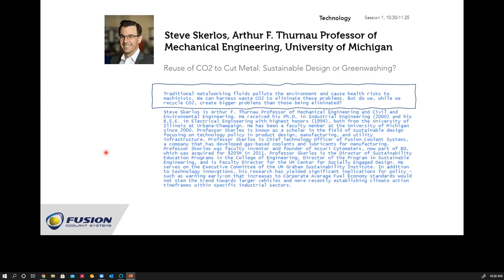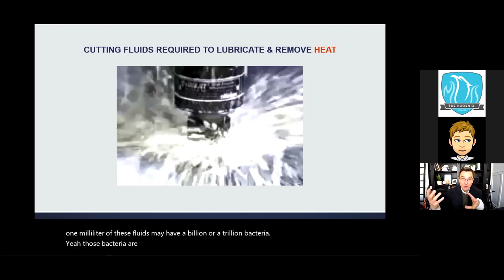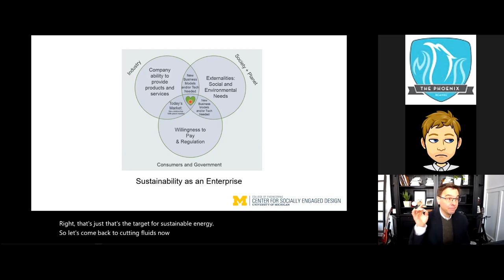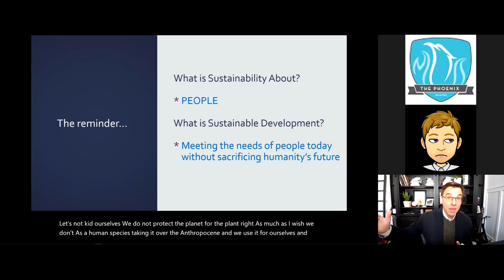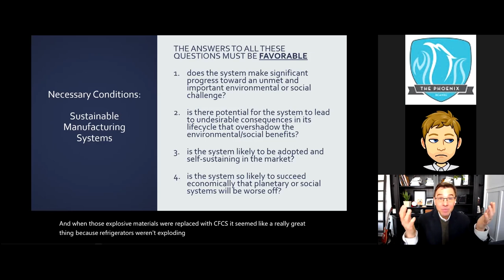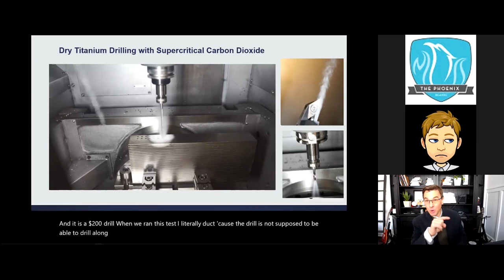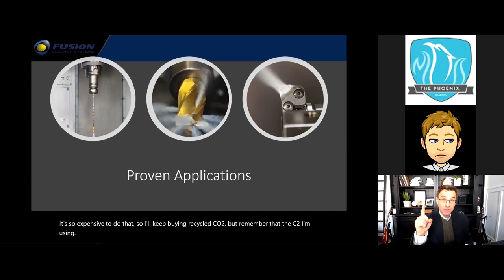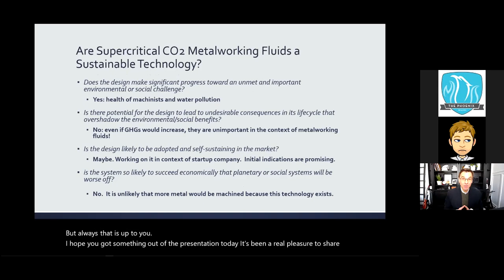Technology 1 Steve Skerlos High School Climate Change Symposium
Reuse of CO2 to Cut Metal: Sustainable Design or Greenwashing?

The 2nd Annual High School Climate Change Symposium was hosted over Zoom Webinar from the Battle Creek Area Mathematics and Science Center on February 20, 2021 by a group of students who want to expand climate change education and action.

Traditional metalworking fluids pollute the environment and cause health risks to machinists. We can harness waste CO2 to eliminate these problems. But do we, while we recycle CO2, create bigger problems than those being eliminated?
Steve Skerlos is Arthur F. Thurnau Professor of Mechanical Engineering and Civil and Environmental Engineering. He received his Ph.D. in Industrial Engineering (2000) and his B.S.E. in Electrical Engineering with highest honors (1994), both from the University of Illinois at Urbana-Champaign. He has been a faculty member at the University of Michigan since 2000. Professor Skerlos is known as a scholar in the field of sustainable design focusing on technology policy in product design, manufacturing, and utility infrastructure. Professor Skerlos is Chief Technology Officer of Fusion Coolant Systems, a company that has developed gas-based coolants and lubricants for manufacturing. Professor Skerlos was faculty inventor and founder of Accuri Cytometers, now part of BD, which was acquired for $205M in 2011. Professor Skerlos is the Director of Sustainability Education Programs in the College of Engineering, Director of the Program in Sustainable Engineering, and is Faculty Director for the UM Center for Socially Engaged Design. He serves on the Executive Committee of the UM Graham Sustainability Institute. In addition to technology innovations, his research has yielded significant implications for policy – such as warning early-on that increases to Corporate Average Fuel Economy standards would not stem the trend towards larger vehicles and more recently establishing climate action timeframes within specific industrial sectors.